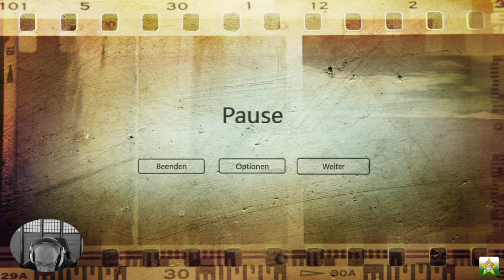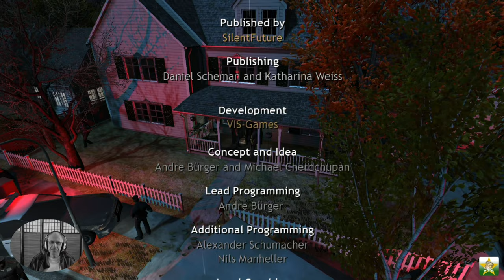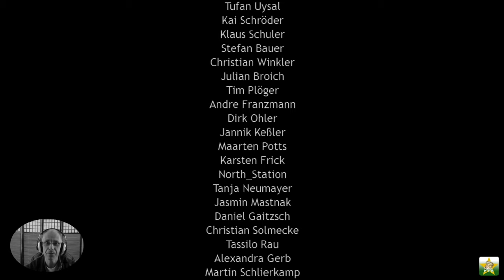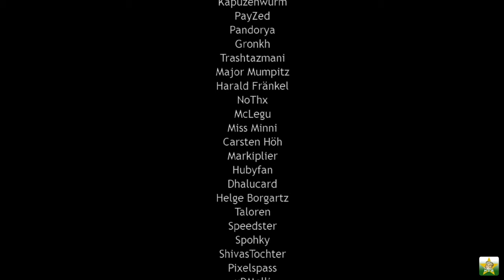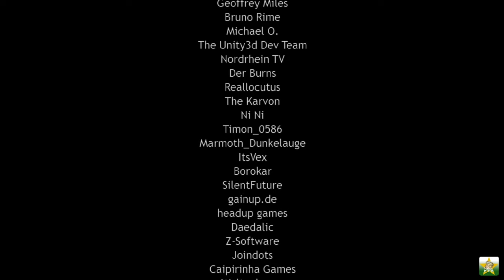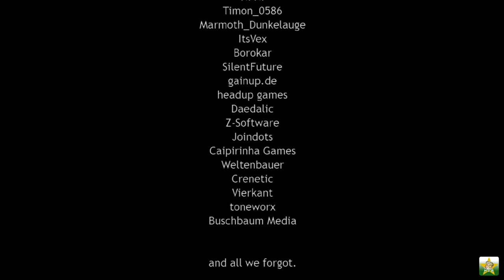The Nightfall #20 - Wo ist das Spielzeug?? [Grusel/PS4/Gesicht]